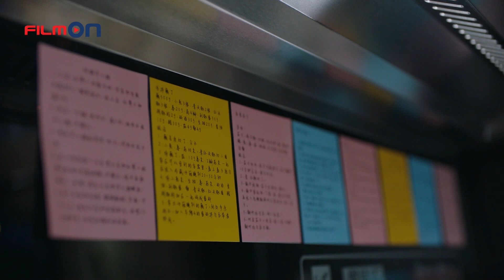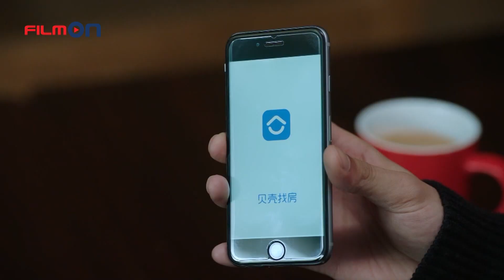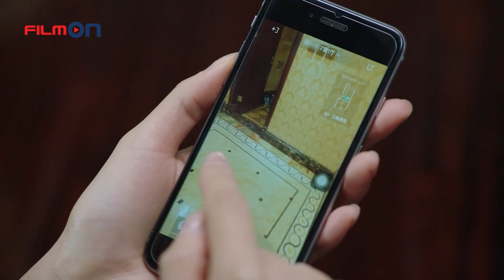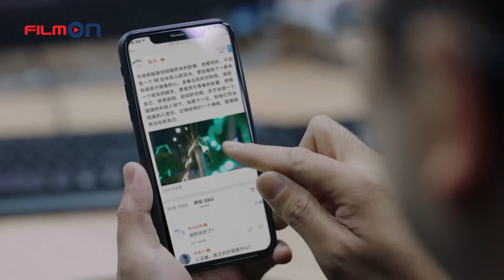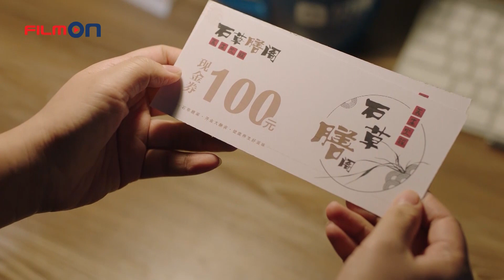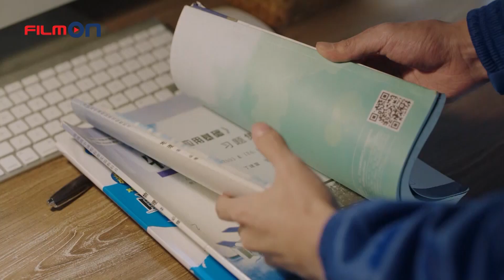Gặp Em Muộn Một Chút – Tập 29 | Phim Tình Yêu Lãng Mạn Trung Quốc Hay Nhất Thuyết Minh | Tưởng Hân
Gặp Em Muộn Một Chút | Phim Tình Yêu Lãng Mạn Trung Quốc Hay Nhất Thuyết Minh | Tưởng Hân

TÓM TẮT NỘI DUNG PHIM:
Bộ phim "Gặp Em Muộn Một Chút" kể về Chân Khai Phóng, Tiêu Tinh, Âu Dương Nghiêm đều sinh ra và lớn lên ở vùng nông thôn nghèo, từ nhỏ bố mẹ là bạn thân nên cũng trở nên thân thiết, kí ức tuổi thơ của họ gắn liền với nhau cùng nhau chia sẻ như anh em ruột thịt cảm giác không thể chia lìa. Thế nhưng thời gian thấm thoắt thoi đưa, 30 năm sau gặp khi mỗi người có một cuộc sống riêng, có sự nghiệp riêng họ lại trở thành những người xa lạ.
Sau đó, do sự xuất hiện của các ông bố, ba người bạn thân lúc nhỏ bắt đầu liên lạc lại. Lúc này, Chân Khai Phóng vừa ly hôn vừa thất nghiệp, trở thành mẹ đơn thân; Tiêu Tinh lại rơi vào "trận chiến" khủng hoảng với cô con gái mới vào đại học của mình. Còn Âu Dương Nghiêm thắng từ vạch xuất phát bỗng dưng từ chức, khiến gia đình sốc nặng.
Khi ba người bạn đối mặt với các vấn đề hôn nhân, giáo dục và sự nghiệp, với các nguy cơ tuổi trung niên bất ngờ ập đến, họ đã chọn cách nương tựa và yêu thương lẫn nhau, cùng tìm kiếm bước đột phá cuộc đời - Âu Dương Nghiêm bắt đầu một công việc mới, Tiêu Tinh thì phát hiện con gái đã gánh vác mọi thứ thay mình, mà Chân Khai Phóng cũng tìm kiếm bến đỗ tình yêu cho bản thân. Nơi thành phố huyên náo, cuối cùng, ba người bạn trung niên đã tìm được ước mơ thuở ban đầu, bắt đầu tin tưởng và hy vọng vào một cuộc sống tốt đẹp hơn.

- Năm phát hành: 2018
- Đạo diễn: Mộng Kế
- Thể loại: Phim tâm lý tình cảm
- Độ dài: 42 tập
- Diễn viên: Tưởng Hân, Lý Quang Khiết